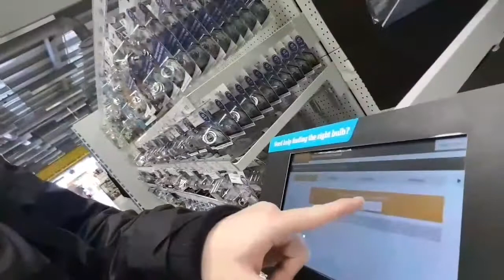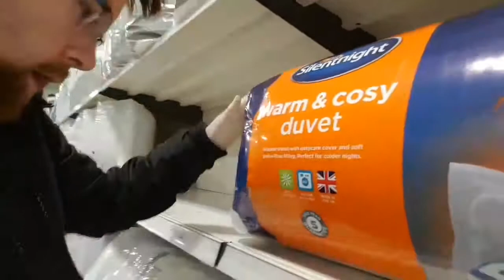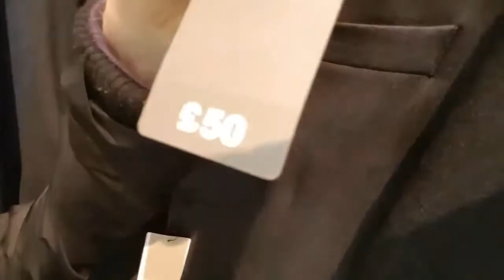VLOG 174: SHOPPING TRIP TO BRAEHEAD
A trip to Braehead